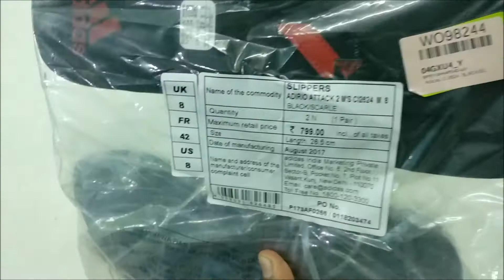Adidas Flip-Flops and House Slippers Unboxing.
Adidas Men's Adirio Attack 2 M Flip-Flops and House Slippers

Adidas ADIRIO ATTACK 2 M Slippers